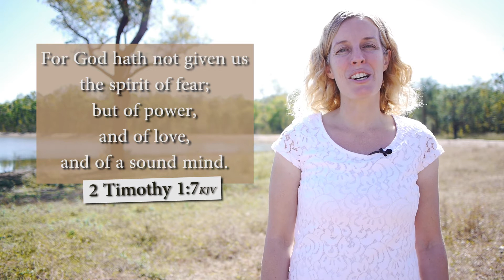How to sing 2 Timothy 1:7 KJV - For God hath not given us the spirit of fear - Musical Memory Verse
Leah sings 2 Timothy 1:7 KJV